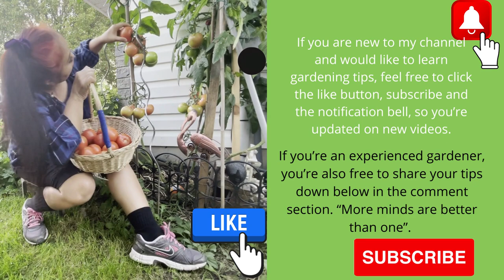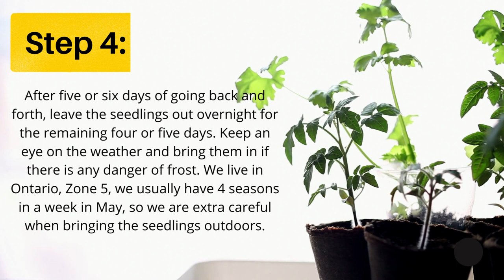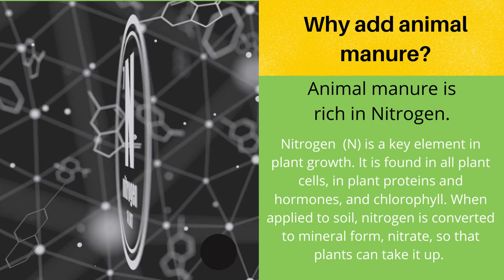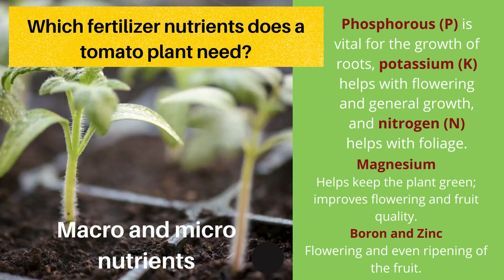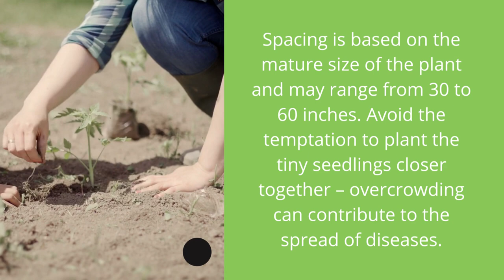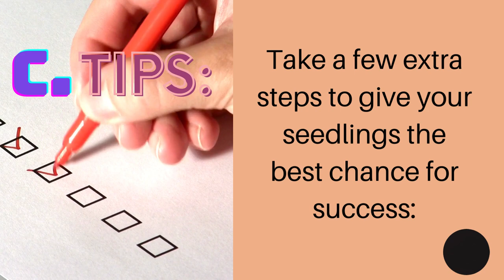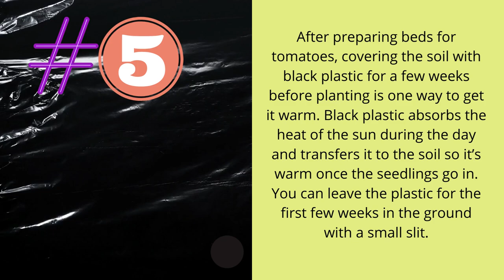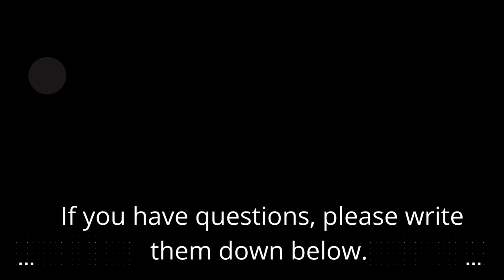How to Grow More Tomatoes and Not Leaves - Arlene Vasquez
How to Grow More Tomatoes and NOT Leaves
- Organic fertilizers for tomatoes
- How to prune tomatoes

A. Hardening Off or Acclimatization
The stems of tomato seedlings are soft, and we can easily break them. We need to make their stems hard and adapt to the outdoors for them to grow. Seedlings are like our children, they start in kindergarten, then grade 1.
 So, as a gardener, we need the patience to do this process. Whether you planted your seedlings or bought them, we still must follow these steps.
Tomato seedlings need gradual adaptation to the outdoors for 10 days.

Step 1: On day one. Find a sheltered place outside. I used the patio with shade, and next to the kitchen. Also, I put the tomato seedlings into a large transparent plastic container. It’s easier for me to bring them back inside.  They are also protected from the wind. I let them sit for an hour.
Step 2: Leave them outdoors for a little longer, 2 or 3 hours on day two.
Step 3: Continue taking them back and forth each day, leaving them out, a little longer each time and slowly increasing their sun exposure by inching them out of the shade.
Step 4: After five or six days of going back and forth, leave the seedlings out overnight for the remaining four or five days. Keep an eye on the weather and bring them in if there is any danger of frost. We live in Ontario, Zone 5, we usually have 4 seasons in a week in May, so we are extra careful when bringing the seedlings outdoors.

B. Soil Preparation
It’s helpful to prepare tomato beds a week or more before transplanting. Tomatoes prefer a location with 8 hours or more of direct sunlight and rich, well-drained soil.

1. Using a Rototiller or a digging fork, loosen the soil to a depth of at least 8 inches.
2. Spread 2 or 3 inches of compost over the surface and thoroughly mix it into the soil.
Banana peels
Banana peels are good for gardens because they contain 42 percent potassium (abbreviated to its scientific name K), one of the three major components of fertilizer along with nitrogen (N) and phosphorus (P) and shown on fertilizer labels as NPK. Banana peels have the highest organic sources of potassium.

C. Transplanting
Tomatoes are ready for transplanting into the garden when the seedlings are 3 to 4 inches tall.
1. Dig a hole in the middle of your tomato bed that is at least a few inches deeper than the depth of the pot the seedlings are in. Check the seed package for the recommended spacing between seedlings for each variety you are planting. Spacing is based on the mature size of the plant and may range from 30 to 60 inches (avoid the temptation to plant the tiny seedlings closer together – overcrowding can contribute to the spread of diseases).

2. Remove each seedling from its container and loosen the roots very gently.
3. Plant the seedlings deep with only the topmost leaves aboveground. This technique helps tomatoes in many ways, improving drought tolerance, root establishment and wind resistance.
4. Tamp the soil firmly around the seedlings with your hands and then give them their first watering.

C. Tips
#1. - Tomatoes need slightly acidic soil conditions (a pH between 6 and 6.8 is ideal). You can buy the tester tool on Amazon or from any garden center near your area. Excessively acidic soil is remedied by adding lime; alkaline soil requires sulphur to lower the pH. It takes a few months to adjust the pH, so the fall before planting is the best time to add these changes.

#2. • If last year was a bad year for other tomato diseases, this year is a good time to move them to a different area. It’s best to avoid planting them in the same part of the garden for too many years in a row.

#3. • After preparing beds for tomatoes, covering the soil with black plastic for a few weeks before planting is one way to get it warm. Black plastic absorbs the heat of the sun during the day and transfers it to the soil so it’s warm once the seedlings go in. You can leave the plastic for the first few weeks in the ground with a small slit.

D. Pruning pruning tomatoes
- Fertilizer for tomatoes